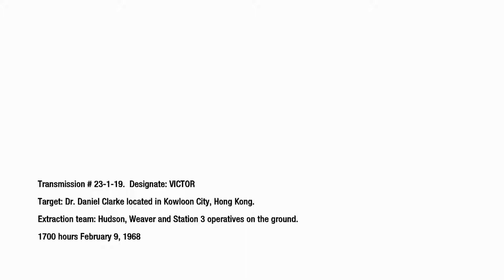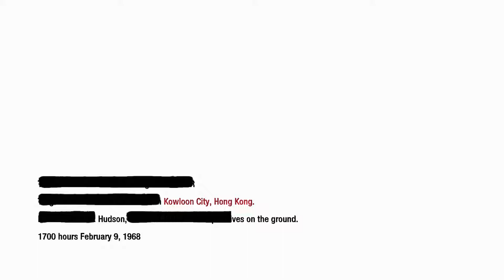Call of Duty: Black Ops Campaign - Mission 7 - Numbers